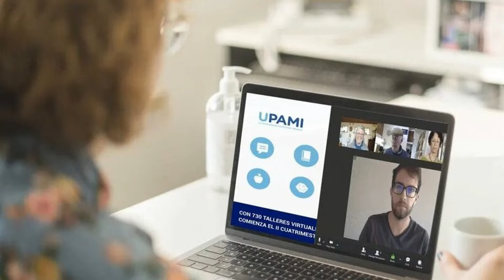BUENAS NOTICIAS A JUBILADOS DEL PAMI